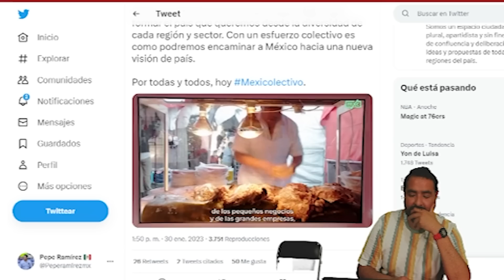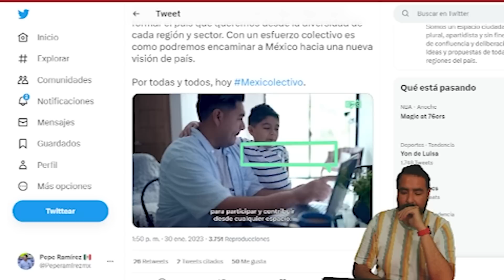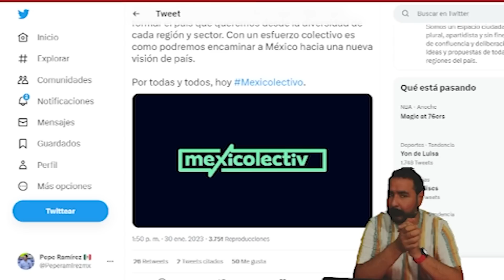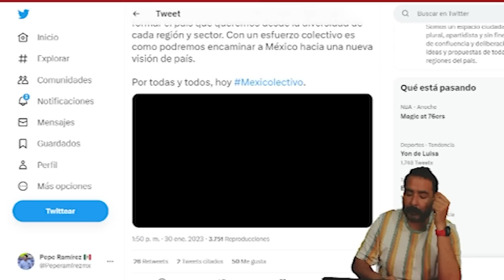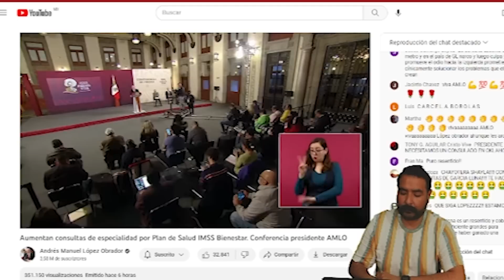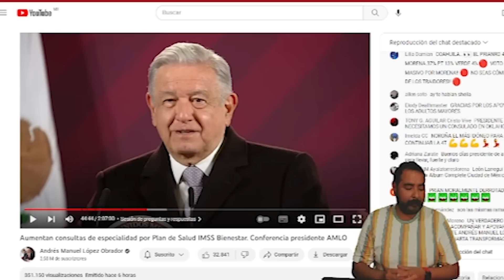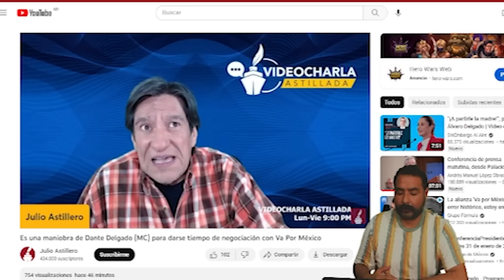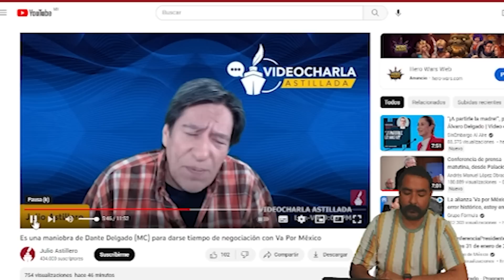SE ACABÓ ‼️AMLO DIÓ LA ORDEN; TOMAN POR SORPRESA A TRAIDORES ¡SALE A LA LUZ LA VERDAD!